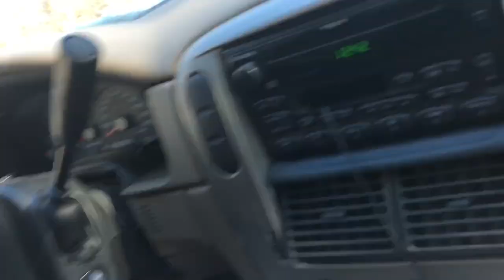The Art of Sledding 101 - How To Sled Successfully with your Child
The Art of sledding is just that, an Art.  If it snows in Georgia and you want to go sledding, go the same day cause it will be all gone in less than 24 hours.  Went sledding for the first time with my daughter and I’m glad that even in my 40s I can still keep up with any child 🕺🤪

Live Streamer of New & Old Retro Games, Hiking and Racing Nut, Straight Edge Living, Content Creator, & ALWAYS up for the Challenge.  Se Habla Español. Exact times may vary.  I mostly stream on Facebook and Twitch, But occasionally on Youtube as well.  Gracias.

Gracias por mirar y gracias por su apoyo aún más.